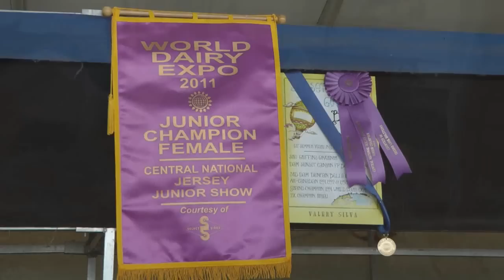World Dairy Expo - Madison WI. 2011 (short clip)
Short video of the 2011 World Dairy Expo in Madison WI.